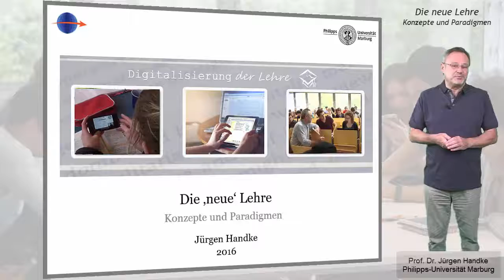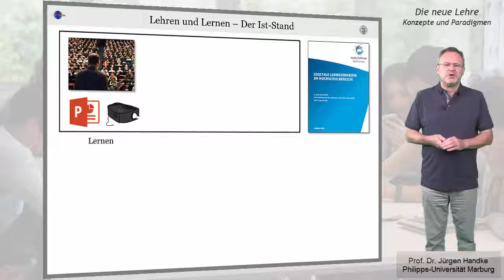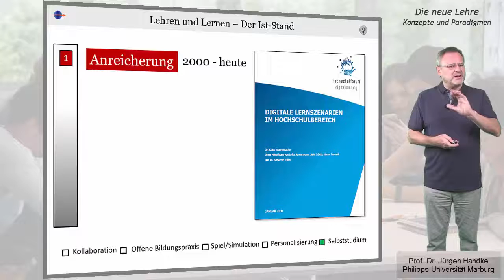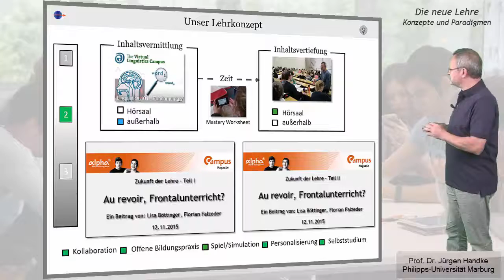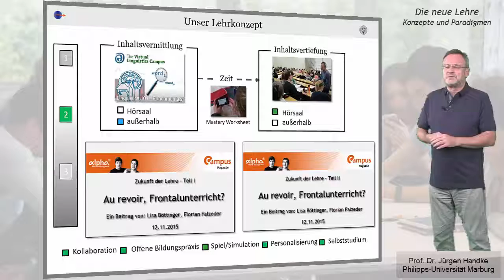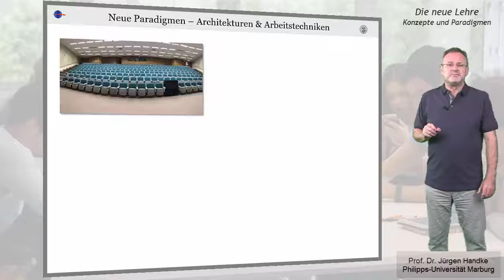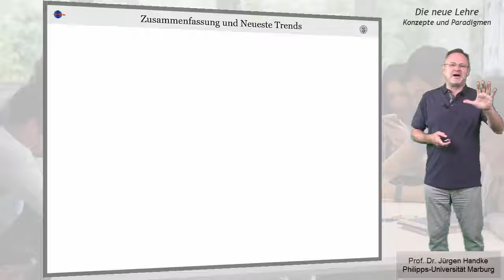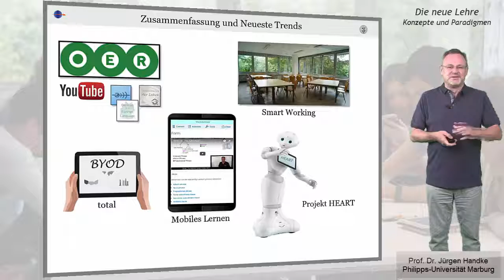NWB Mittelhessen - Neue Konzepte und Paradigmen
In seinem Vortrag vom 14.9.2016 diskutiert Prof. Handke einige der Grundprinzipien der Digitalisierung der Hocschullehre und stellt seine eigenen neuen Konzepte und die daraus entstehenden neuen Paradigmen bis hin zu zukünftigen Ansätzen vor.